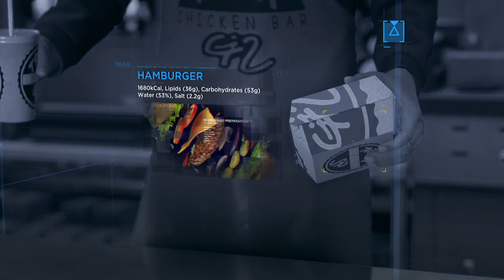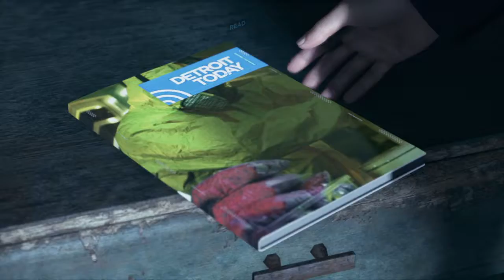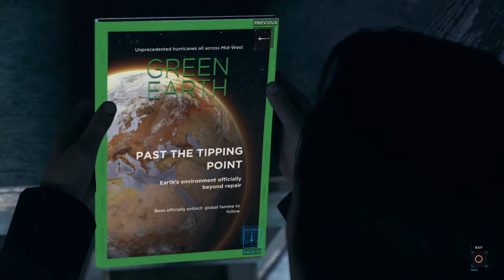Detroit: Become Human™_Part 7